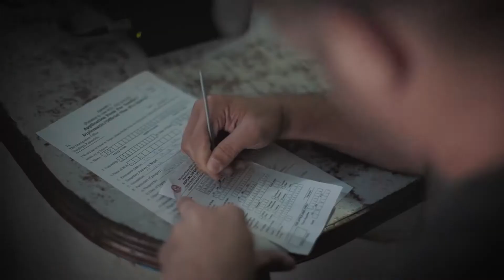Roadtrip to happiness From India to Bhutan in a BMW X5 YouTube